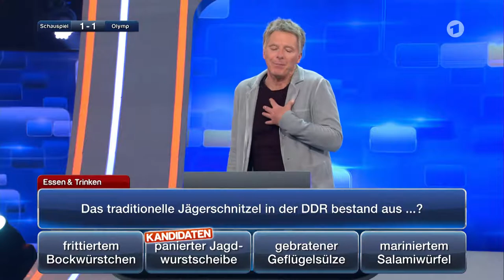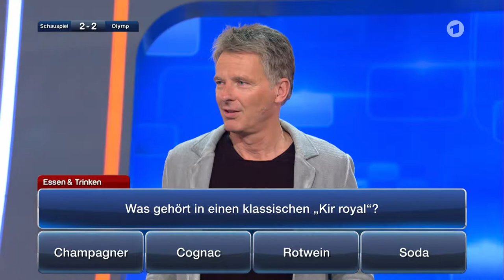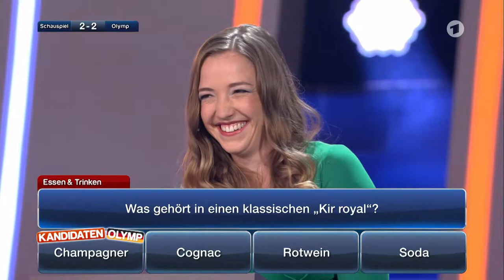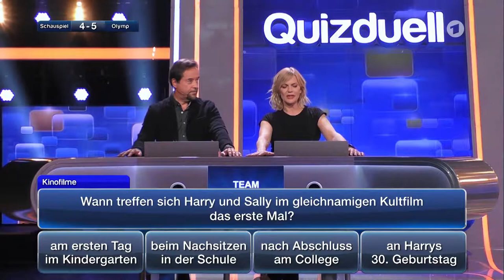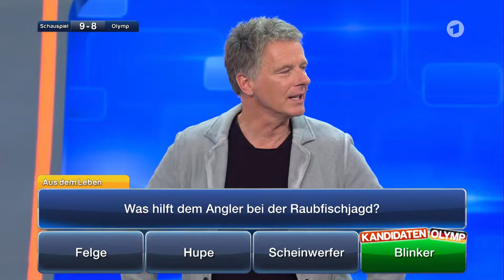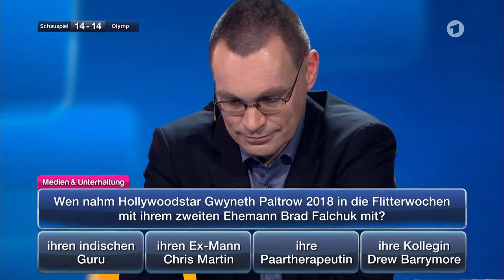Quizduell - Team Schauspiel gegen den Olymp